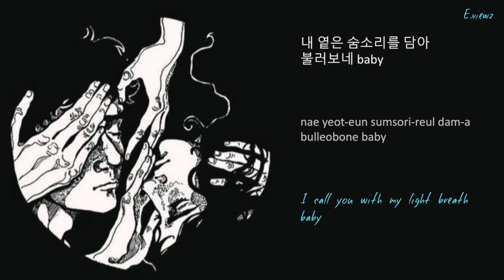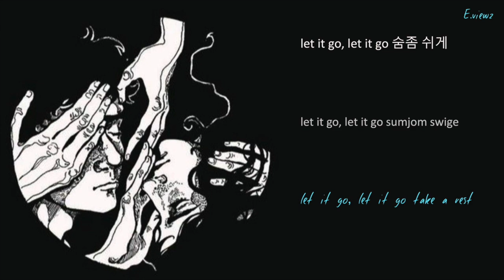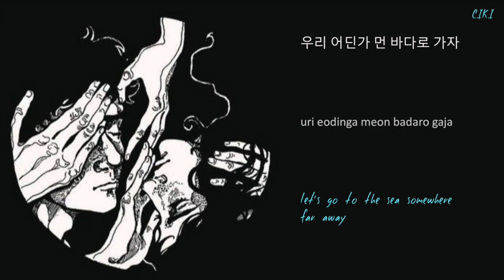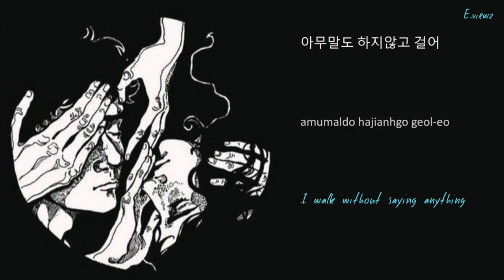Haeil- 고 비 crisis (Feat. CIKI) Prod. 강유정 lyrics (HAN/ROM/ENG)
wew when was the last time i did an underground underground song I missed this kind of music

Translations by I.L